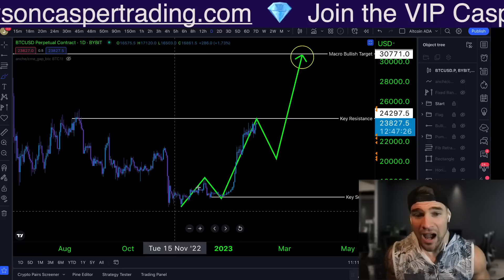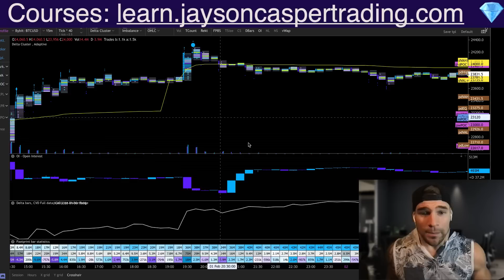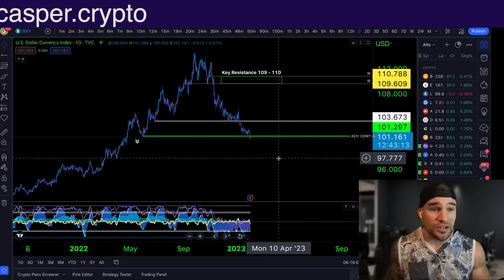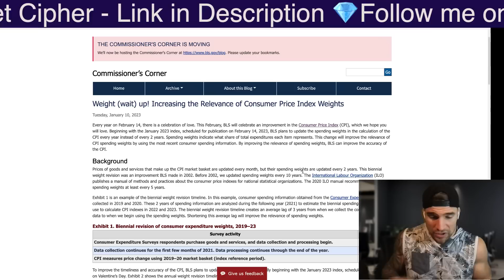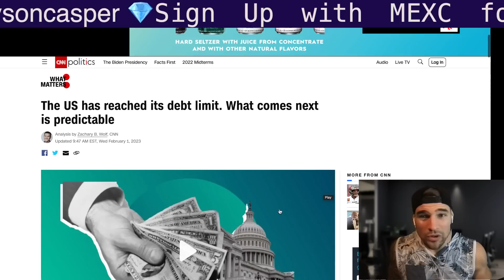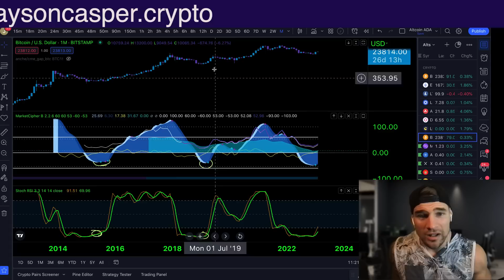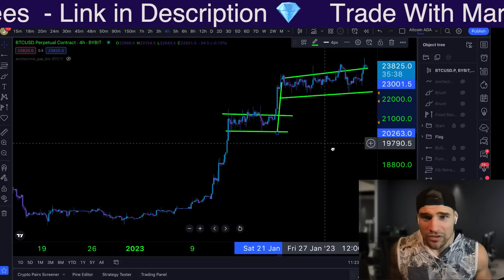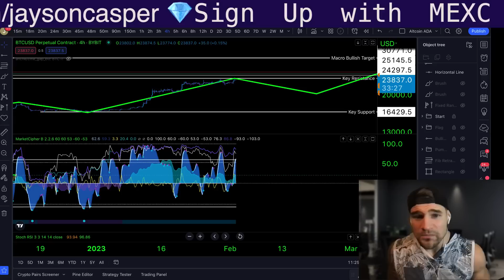🚨 BITCOIN - IT HAS BEGUN!!!!!🚨 Has The FED Just Started the 2023 BULL MARKET!?!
💎Trade on ByBit for 0% Limit Fees + $30,000 Deposit Bonus💎

💎Trading Courses 💎
20% code: juicydiscount

Bitcoin pumping to 30k?! Has the Fed Just started the bull market?

**Best Exchanges & Indicators 2022**

💎Trading Courses 💎
20% code: juicydiscount